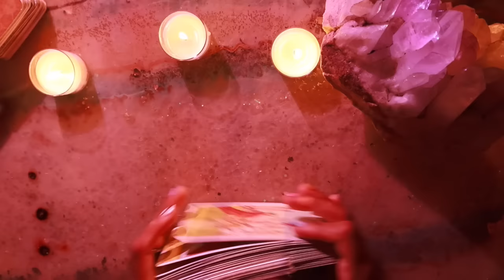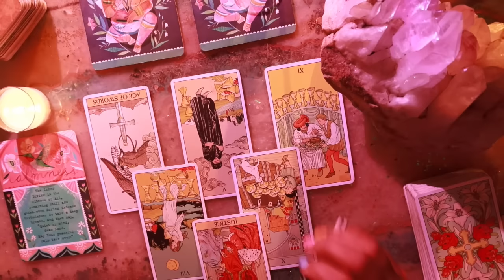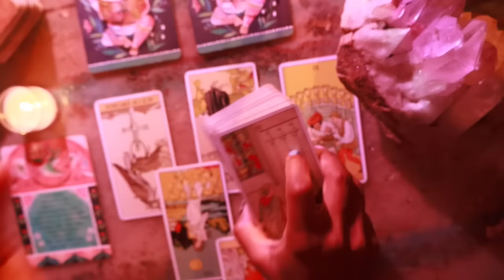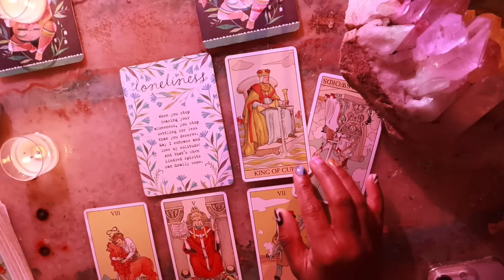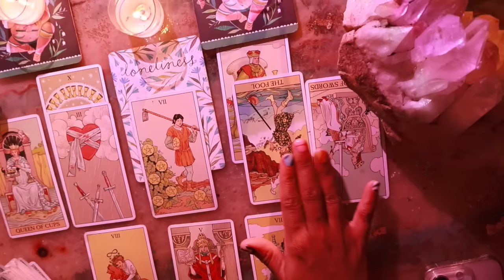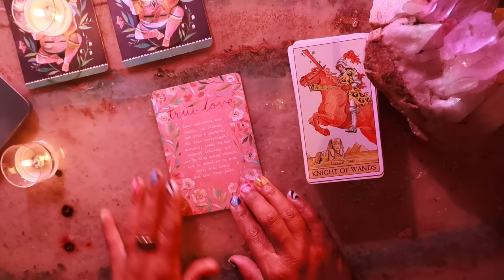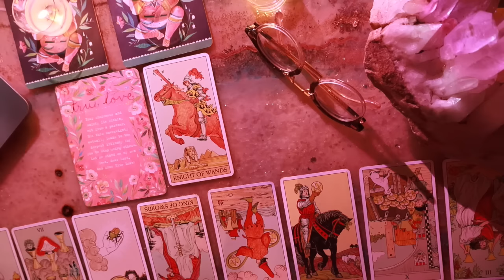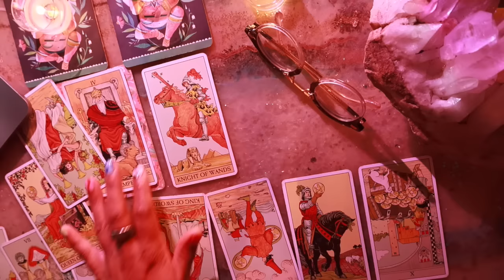Message You Need to Hear Now ⚗️ || Pick a Card Reading || Timeless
☯✴ Timestamps ✴☯
Options- 1:20
Message One- 2:17
Message Two- 18:46
Message Three- 38:52

Jessica Alexandria
76 4th St N  Box 2165